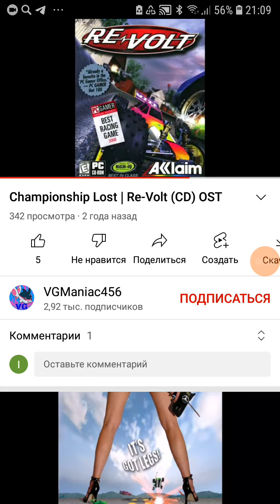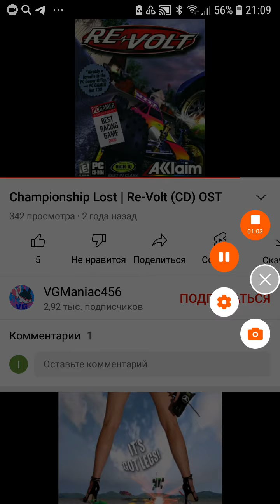pes 2010 java game over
real madrid 5:2 london i lost